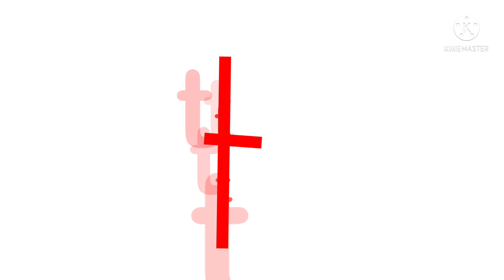Extended alphabet band 25